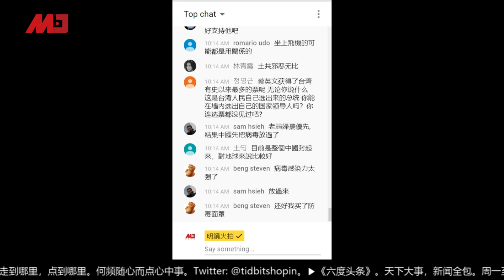台湾借机隔离大陆丨今天大新闻精彩片段（20200207）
参加人：
李恒青@LiHengqing，经济学者
夏明@XiaBamboohermit，纽约城市大学政治学教授
黄兆平，台湾资深媒体人, 今天大新闻主持人

密码：576342

更多新闻资讯来源：
明镜新闻网